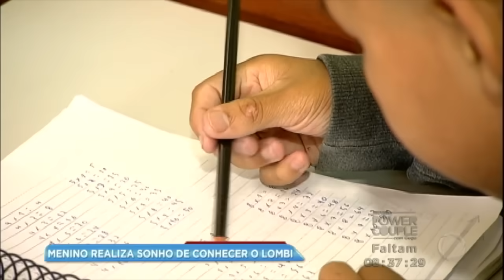Garoto realiza sonho e conhece Lombardi em encontro emocionante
Allyson Kauê, um garoto de apenas 11 anos, sonha em ser repórter policial e tem como inspiração Renato Lombardi, um dos apresentadores do Balanço Geral. Tocados com a história do garotinho, o Balanço Geral promoveu o encontro entre Allyson e o Lombi. Assista à matéria completa e emocione-se!